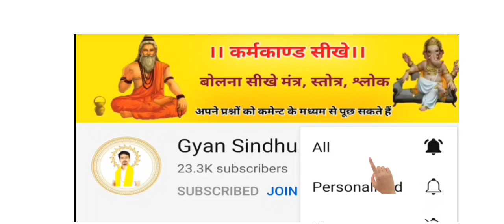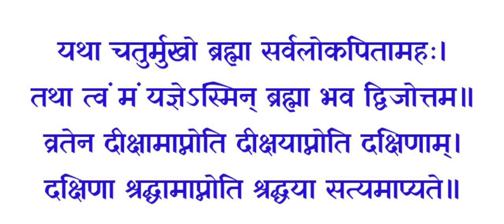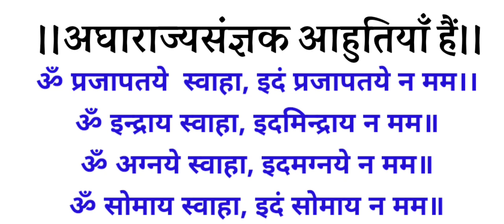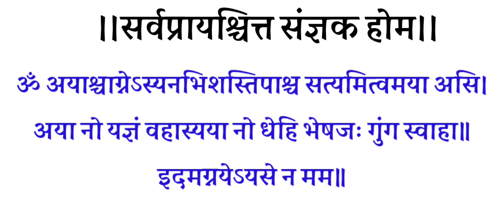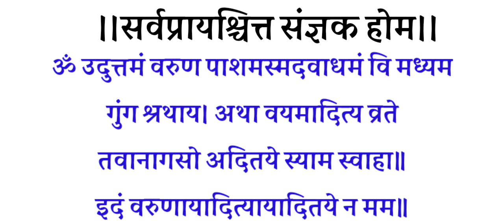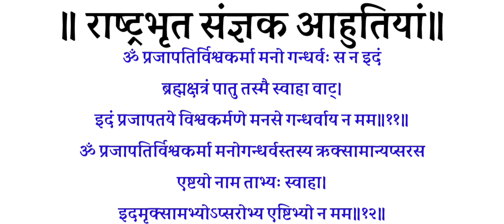vidhi. विवाह में हवन कैसे कराए। विवाह हवन विधि। Vivah me havan kaise kare। vivah vidhi.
जय  श्रीराम 🙏🙏🙏
जयतु भारतवर्ष:🚩🚩🚩🚩
।।ॐॐॐॐॐॐॐॐॐॐॐॐ